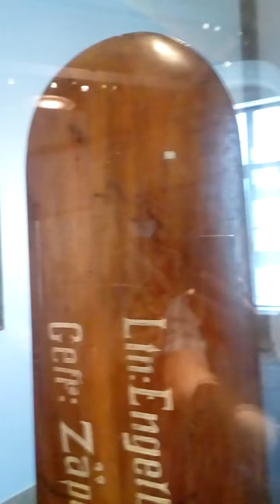Deuchtes Historisches Museum